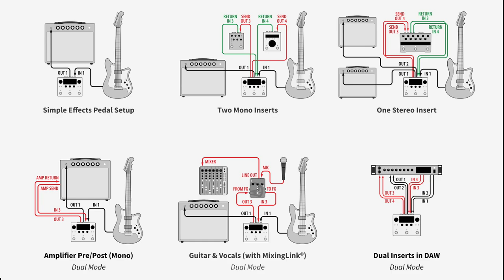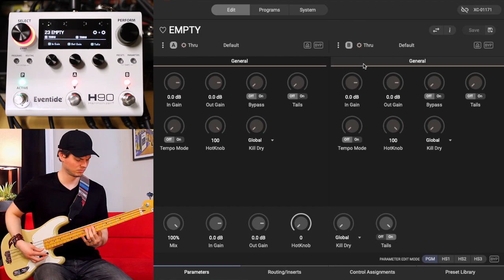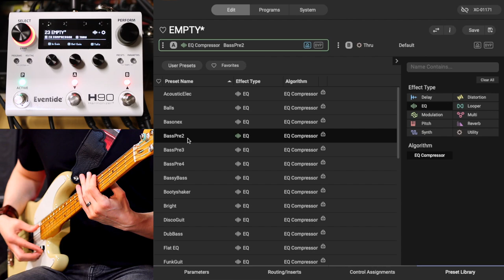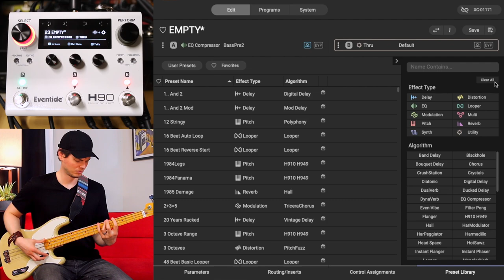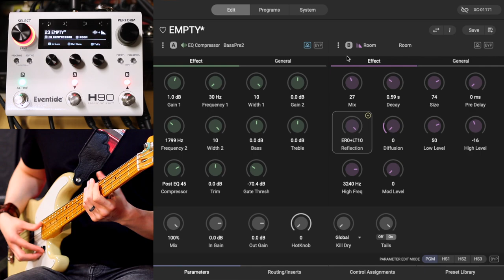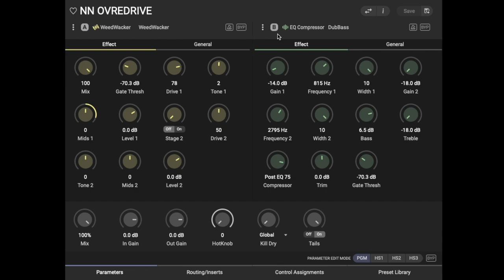EVENTIDE H90 BASS DEMO by Nate Navarro - This is a BIG one!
00:00 Overdrive, Fuzz, Distortion, Filter, Synth
00:56 H90 Features
01:43 Swell and Synth
03:19 Modulation
05:07 Sequencer
05:41 Classic Bass Tone
08:51 Overdrive
10:08 Thanks!

— NEXT STEPS —

Ask Alexa or Ok Google to play music by Nathan Navarro.

2. Download Tabs, Backing Tracks, and Guitar Pro files for most of my

4. Donations are very much appreciated and really do make a difference. Whenever a donation is made, I receive an email instantly and it encourages me to keep making killer music. :)

— ABOUT ME! —

Hi, my name is Nate Navarro and I want to share my love for all things bass with you. I review gear, perform as a recording and touring bassist, and write original music. Every now and then I'll throw in a cover song or a lesson. :)